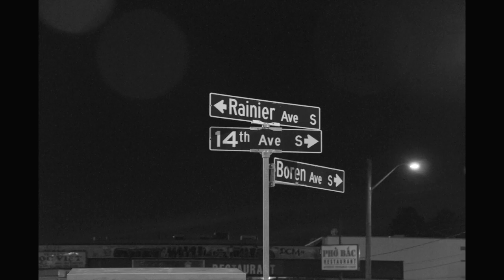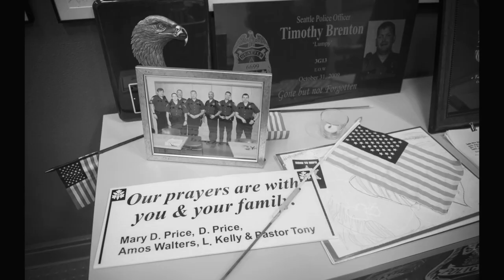Officer Ryan Gallagher HD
Officers in their own words.  2014 Officer of the Year Ryan Gallagher.

The Seattle Police Department and the Seattle Police Foundation would like to thank Stacey Sanner for putting together this video about this dedicated officer.